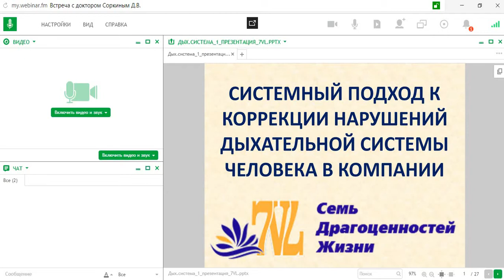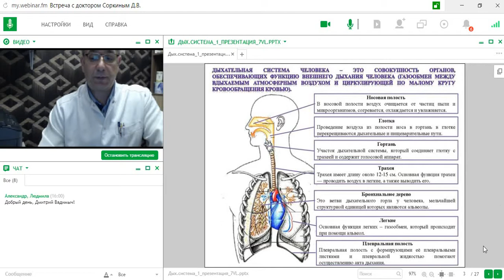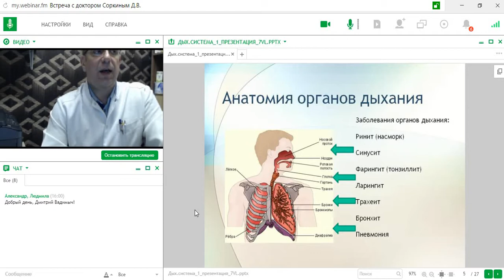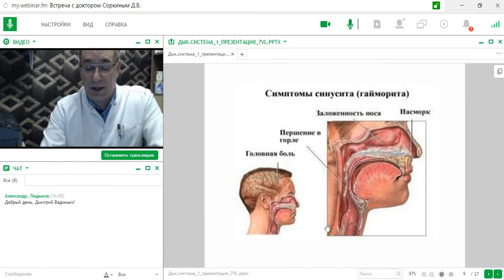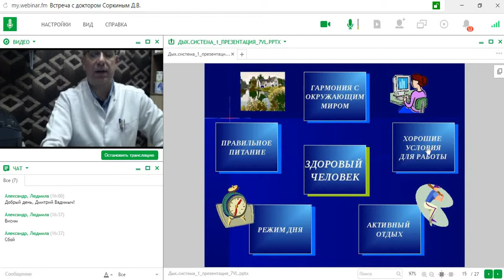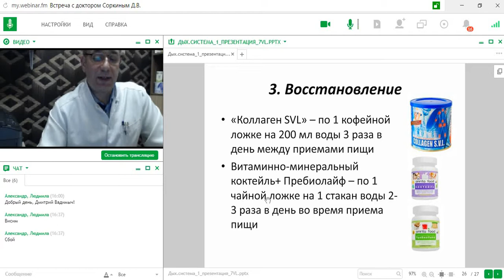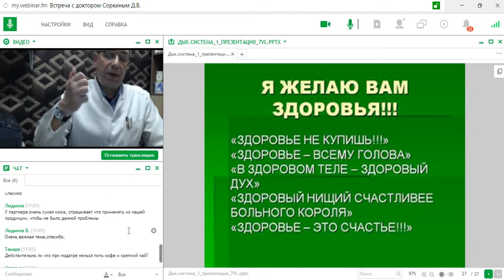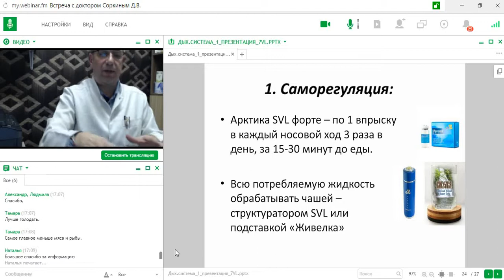"Вазомоторный и аллергический ринит, хронический синусит"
Ведущий вебинара - Соркин Дмитрий Вадимович
кандидат медицинских наук, врач высшей категории, семейный  доктор,   физиотерапевт, специалист альтернативных методов  лечения